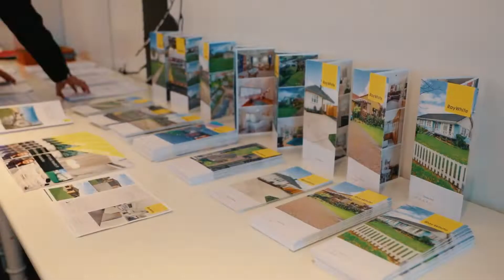Ray White Manukau Auction 22/07/2020